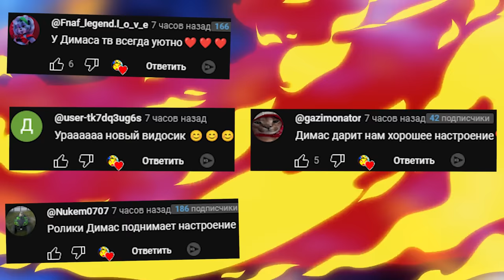VR Poppy Playtime СМОЖЕТ ЛИ КОТ ДРЕМОТ ПОЙМАТЬ МЕНЯ В ЛАБИРИНТЕ CATNAP GMOD SANDBOX Garry's Mod